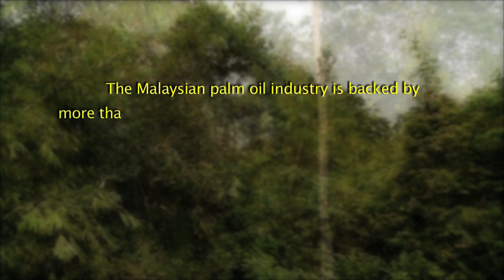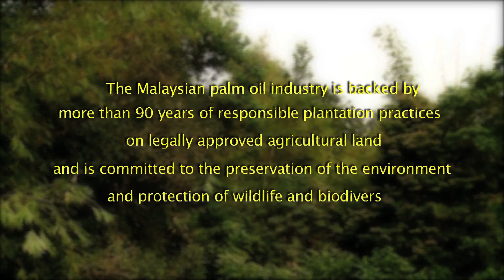Palm Oil Contributes to Deforestation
The cause of deforestation has been known for a long time. It's time to save the Earth!